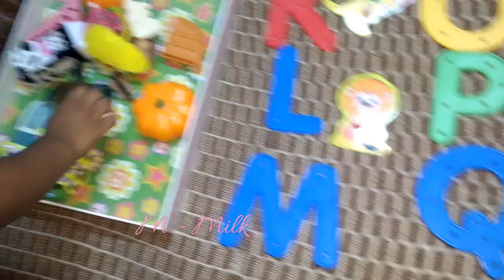Phonics - Object to Alphabets Matching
This activity is in continuation from my previous shelf on Phonics.